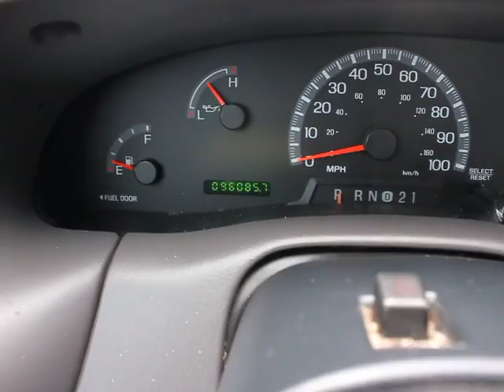2004 Ford F-150 Heritage - Pickup Truck Orlando FL FT2702A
2004 Ford F-150 Heritage  - Stock#: FT2702A

DonReidFord
1875 S. Orlando Ave

2004 F-150 4X4 XL w/ V8, A/C, Tow Package,  Don Reid Ford strives to put the lowest prices on pre-owned vehicles in the market based on miles, equipment and condition. We never have an issue revisiting a price if we are not competitive. Please LET US KNOW if you are interested in a vehicle and we have a price you feel is above the true market value. All prices subject to a $398 dealer fee. Dealer not responsible for listing errors.